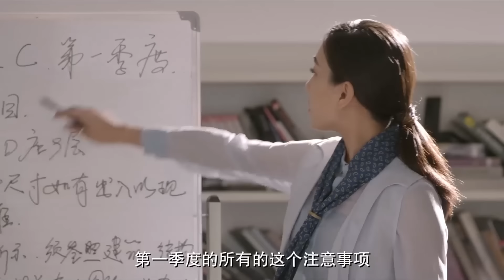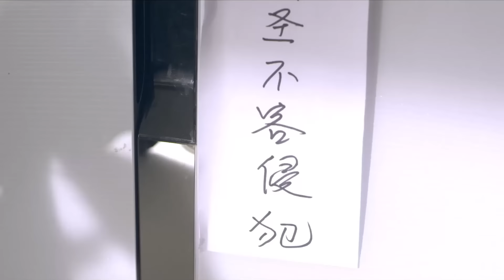【精选都市剧】奉子复婚 08｜秦岚和靳东奉子复婚 婚后靳东成了全职奶爸 秦岚与婆婆吵架失手将婆婆推下楼梯 靳东暴怒提出再次离婚